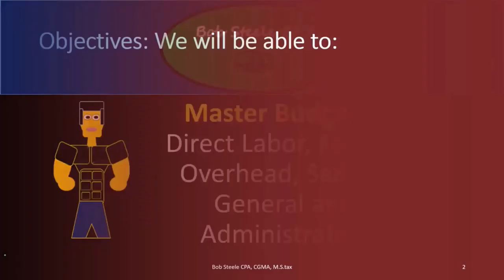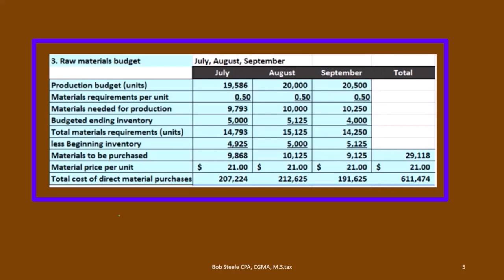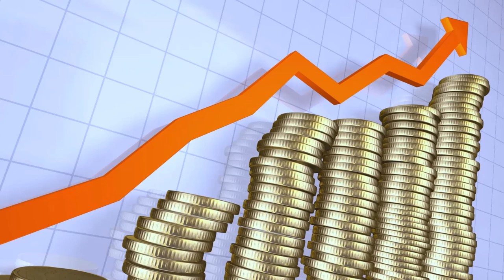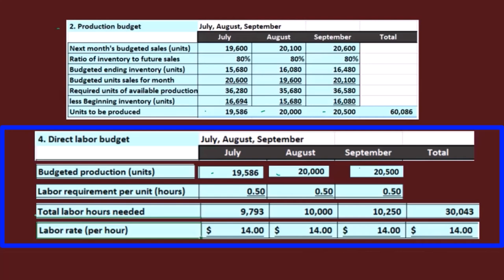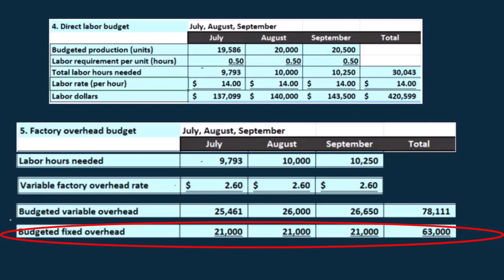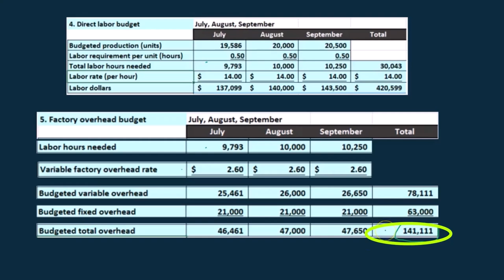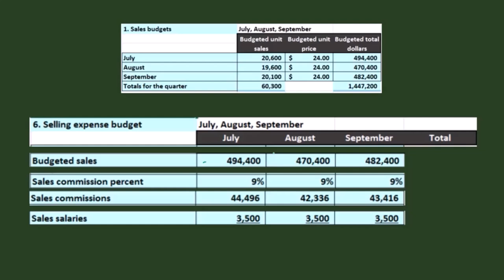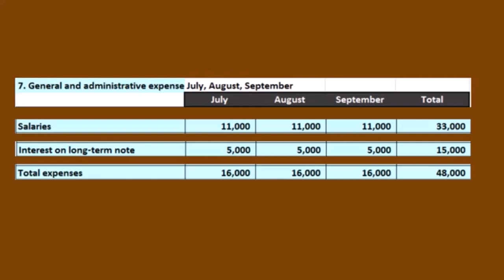Presupuesto maestro 2 Mano de obra directa, gastos generales de fábrica, ventas, G y A 220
Presupuesto maestro 2 Mano de obra directa, gastos generales de fábrica, ventas, G y A
Contabilidad Gerencial